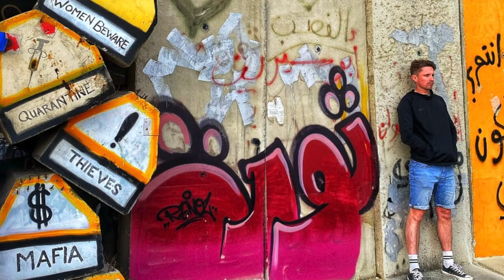Life as a Travel YouTuber (brutal truth)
Answering your questions from being a travel YouTuber, is it worth it? Here in this video I cover all your nosey questions from relationships to money and share with you my plan after YouTube as well. Then of course telling you my favourite countries and the worst which will no doubt annoy some people. I will answer them.